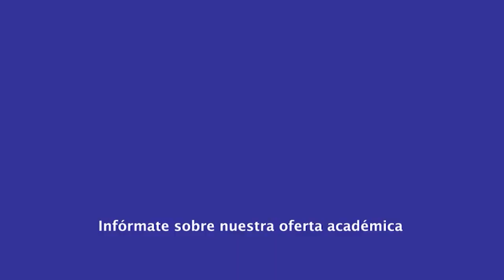Pregrado Contaduría Pública Actos y Procedimientos Administrativos Dr David Colina